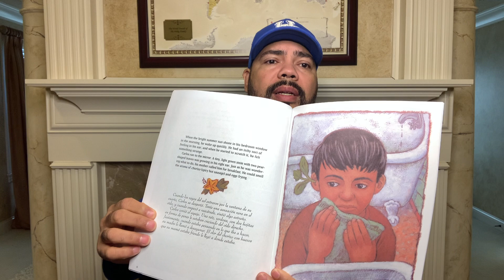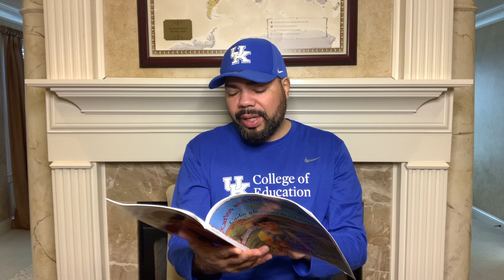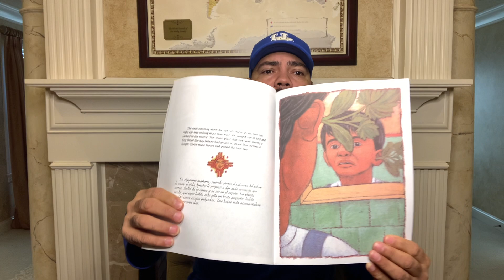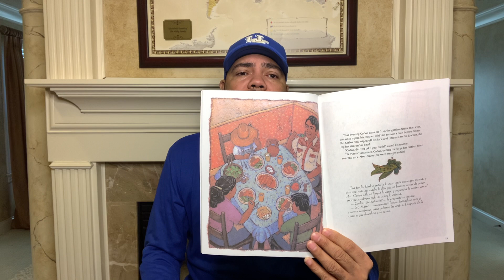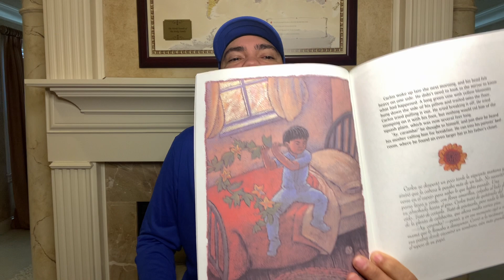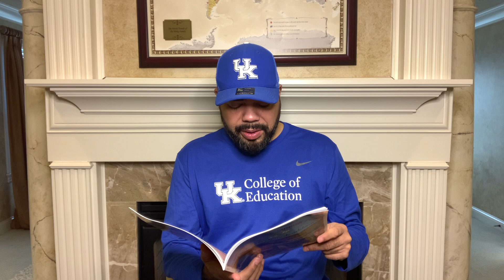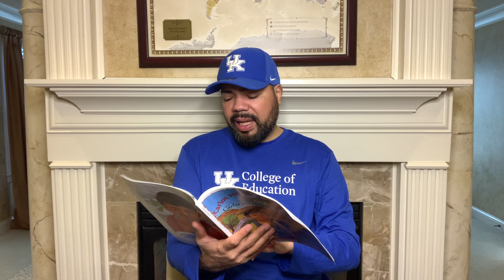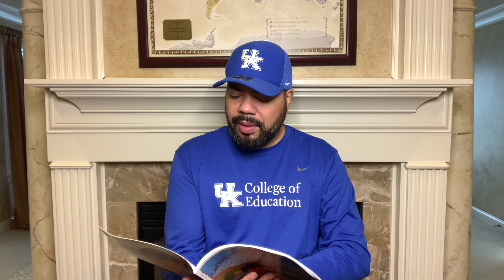Carlos and Squash in Spanish Dean Julian